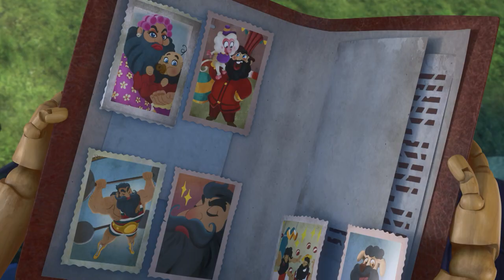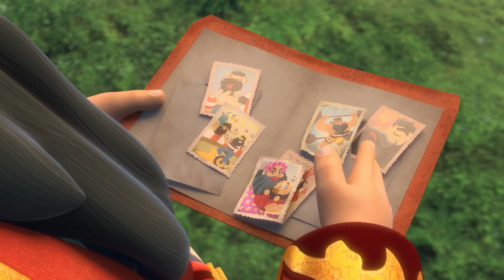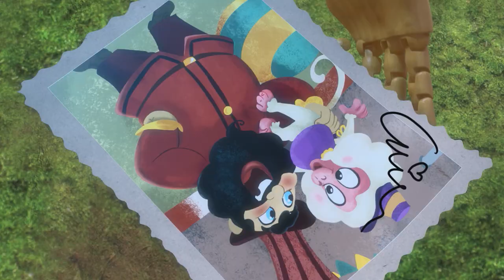Pinocchio and Friends | I momenti più divertenti con Mangiafuoco